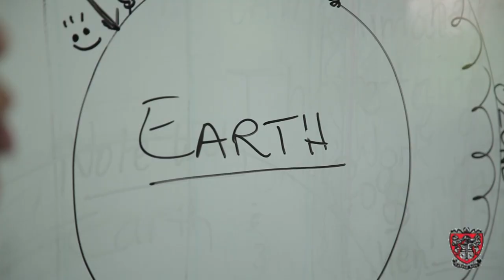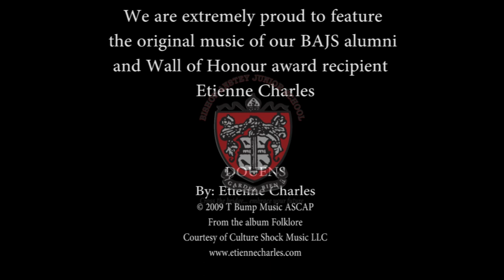BAJS Video Tour 2014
A sneak peek around Bishop Anstey Junior School (St. Anns, Trinidad)